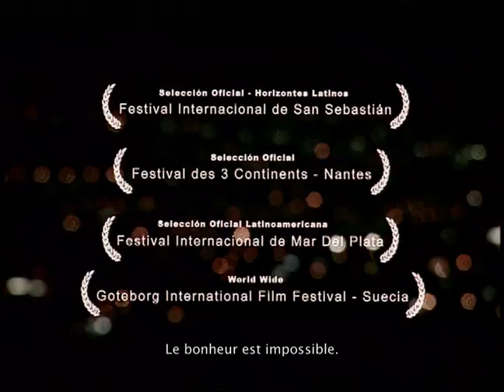ESAS NOS SON PENAS FR TRAILER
Film présenté dans le cadre du Focus Équateur - Réalisé par Anahí Hoeneisen et Daniel Andrade (2007)